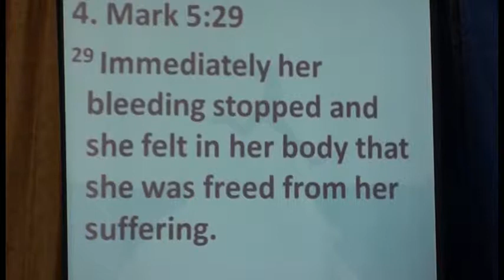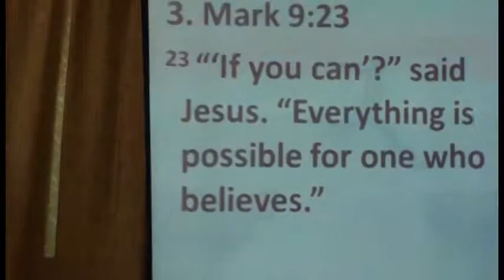Have Faith in Jesus and be Freed from your suffering (Part 2 of 4)